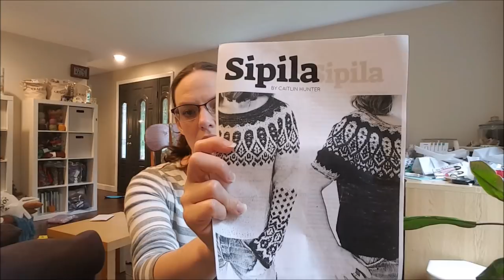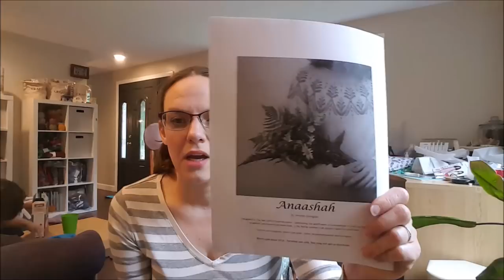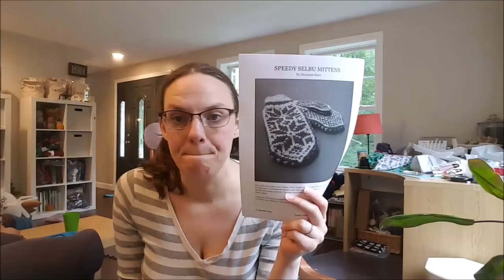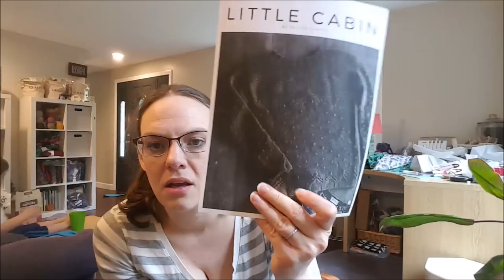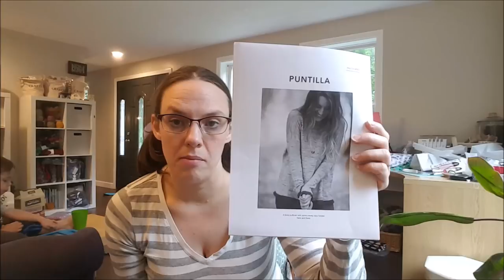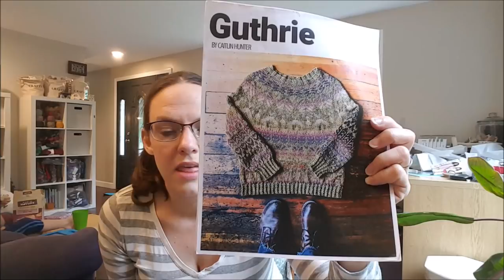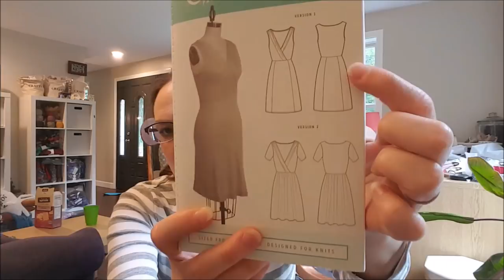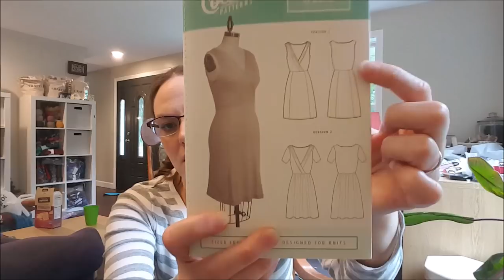This Old Knit Episode 97